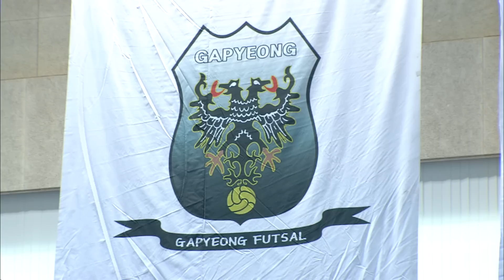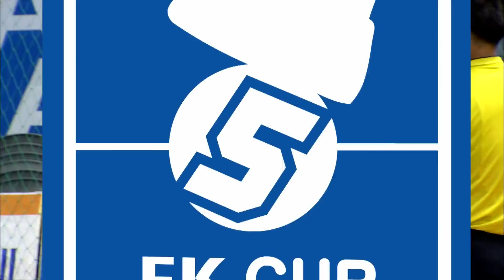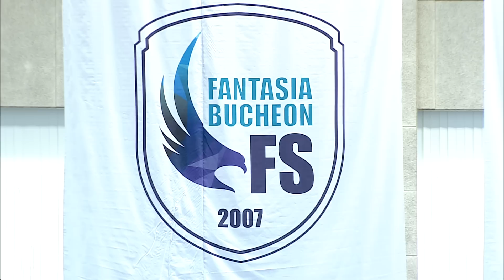[현대해상 2016 FK CUP] 부천FS VS 가평FS